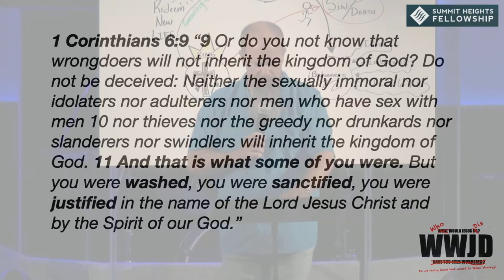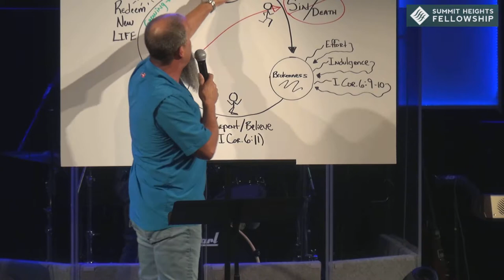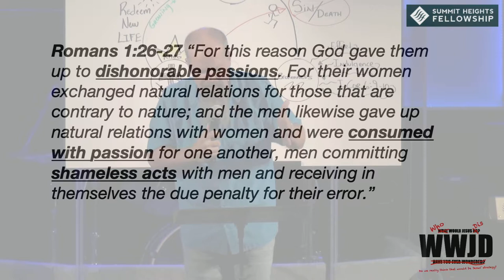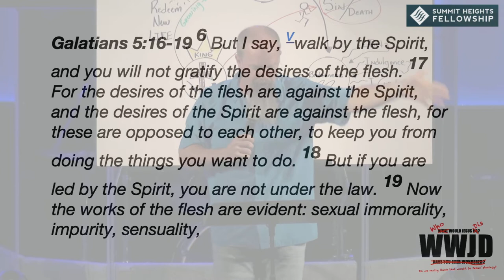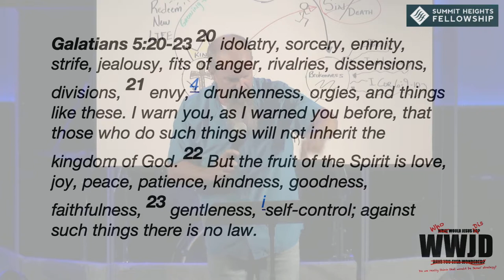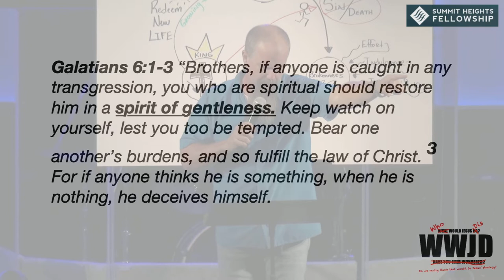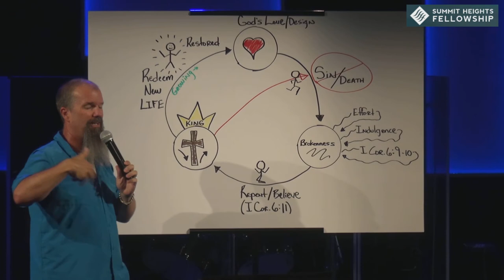July 28, 2019 Edward Crouch WWJD Crucify the Flesh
Edward Crouch
WWJD
Crucify the Flesh